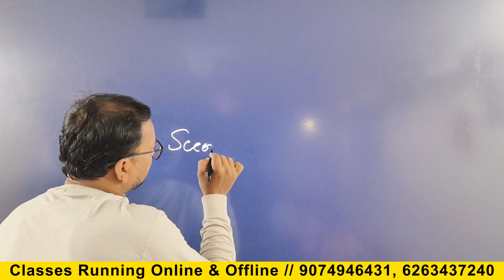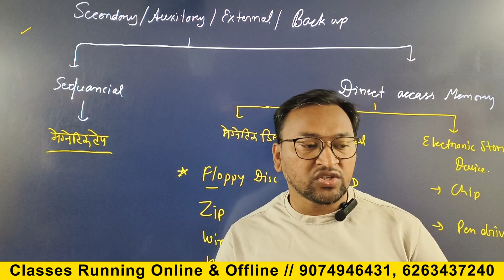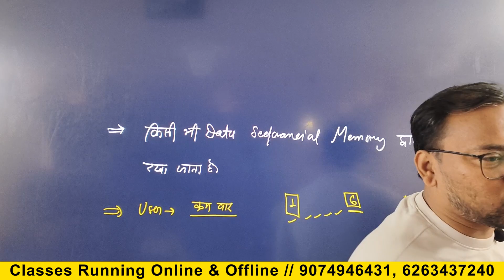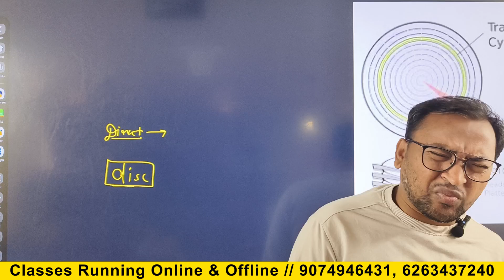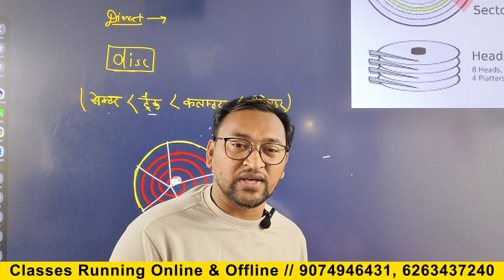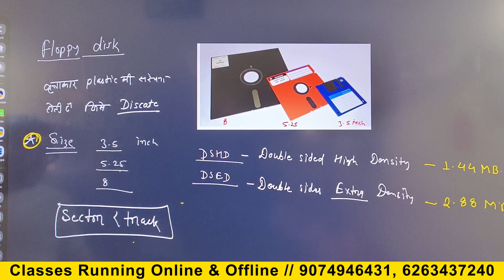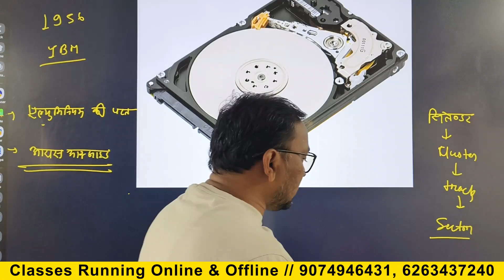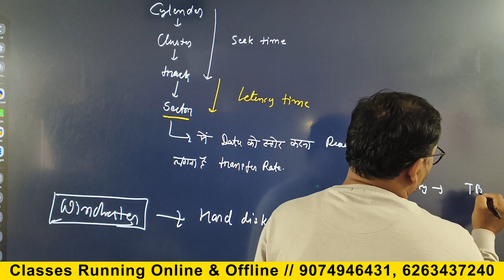Secondary Memory // CG Hostel Warden 2024 // Computer Class // By Surya Sir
computer memory class
memory kya hai
memory kitne prakar ke hote hai

CG CONCEPT ACADEMY
BILASPUR ( by surya sir )

पता - बिहारी टॉकीज परिसर, पुराना हाईकोर्ट रोड, गाँधी चौक
         बिलासपुर ( छ. ग. )